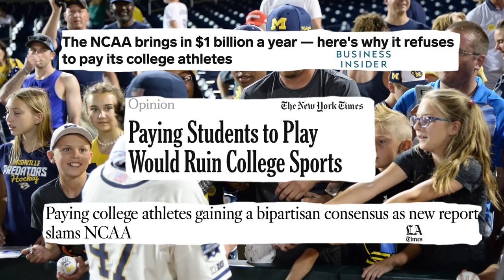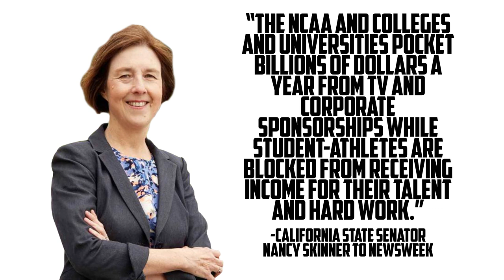A Proposed California Bill Could "Pay" Student-Athletes: How Would That Work? | Stadium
On this edition of How Would That Work? we take a look at S.B. 206, California's bill that would allow the state's student-athletes to make money off their name, image and likeness.